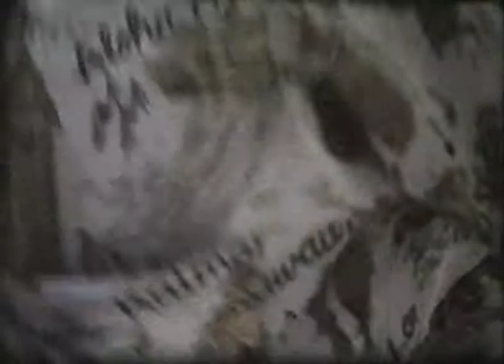Gérard Marx (1982) by Gérard Courant - Cinématon #202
Le "Cinématon" n°202 de Gérard Marx réalisé par Gérard Courant le 16 mai 1982 à Cannes (France) (Silencieux).
Gérard Marx's portrait by Gérard Courant (1982 - silent).